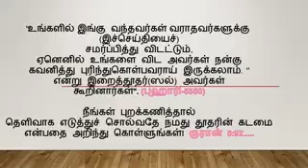திருக்குர்ஆனில் சொல்லப்பட்ட பெண்களுக்குரிய அறிவுரைகள் அப்துல் கரீம் 01